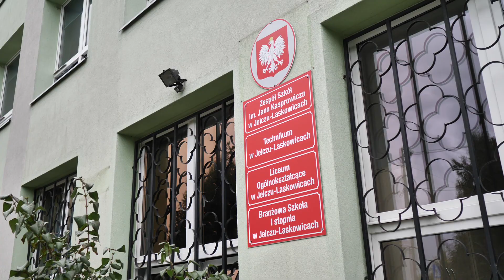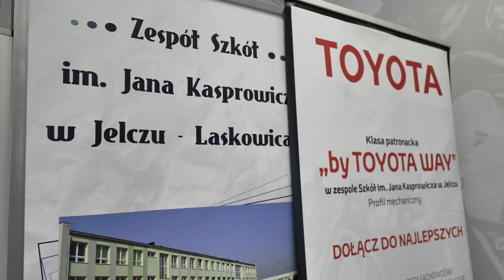Klasa patronacka Toyota w Jelczu-Laskowicach 2019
Uczniowie tego kierunku będą mogli odbywać praktyki w jelczańskim zakładzie. Ponadto Toyota będzie wspierać szkołę w budowaniu oraz modernizacji bazy pomocy naukowych. Oprócz tego uczniowie będą odwiedzać zakłady Toyoty aby móc poznać proces produkcyjny i zobaczyć jak wygląda praca.